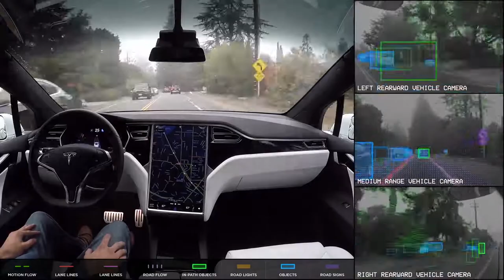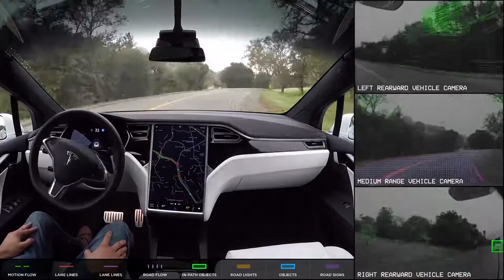2018 Tesla model S Autopilot Full Self Driving Hardware - Neighborhood Short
2018 Tesla model S Autopilot Full Self Driving Hardware - Neighborhood Short, Autopilot Full Self Driving Hardware - Neighborhood Short
Welcome to the Car World Channel.
Car World Channel introduces you to the latest models on the market and the upcoming car line. Just like the top line of technology and price for your reference and choose the best car.